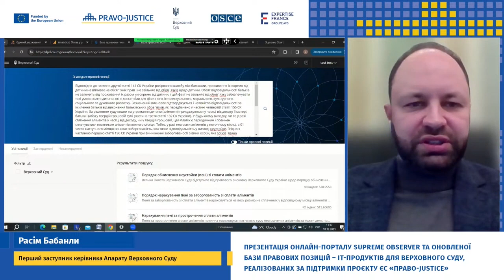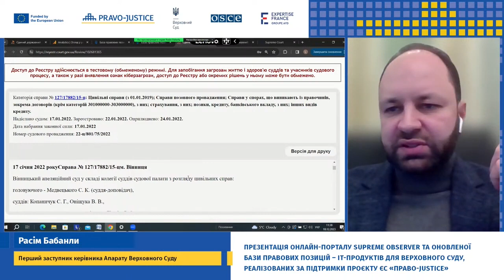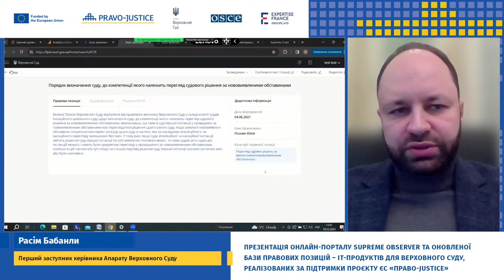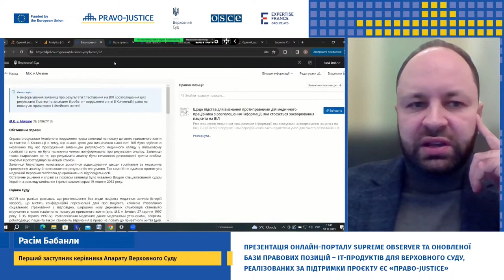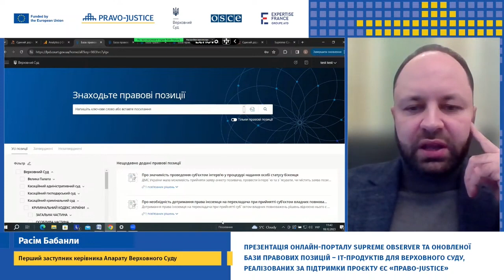Презентація оновлень Бази правових позицій Верховного Суду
Верховний Суд спільно з проєктом ЄС «Право-Justice» презентували оновлення Бази правових позицій Верховного Суду, що полягає у вдосконаленні інструментів пошуку релевантної практики ВС та ЄСПЛ.

Деталі про новий функціонал Бази розповів перший заступник керівника Апарату Верховного Суду Расім Бабанли.